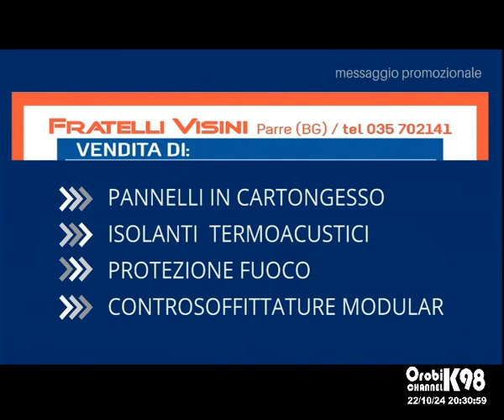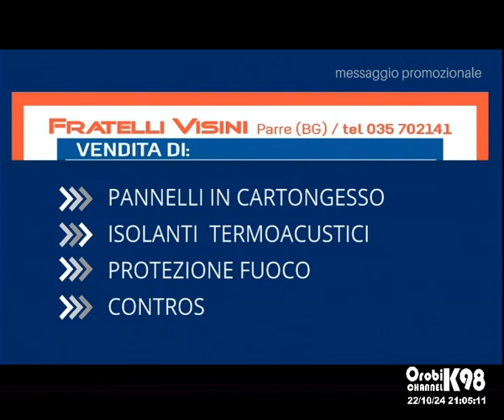A Come Atalanta pt del 22 10 2024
A Come Atalanta pt del 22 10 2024, in studio assieme al conduttore Alberto Porfidia  i tifosi Atalantini Paolo Ribolla e Marco Morotti, in collegamento Oscar Magoni , Beppe Savoldi e Adelio Moro